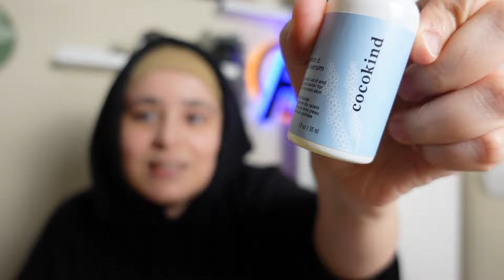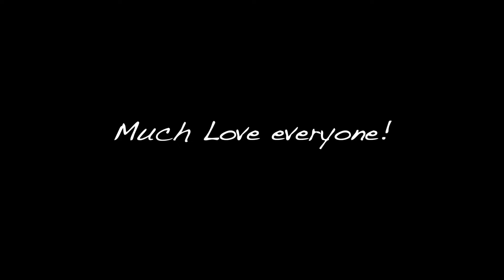Realistic Ramadan Night Routine | Ramadan Vlog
Peace everyone! It's your girl Amira!

Half of Ramadan is already passed! Today I want to share with you a realistic Ramadan night routine for someone that has a full time job!
Ramadan is an opportunity like no other to reset and transform yourself, but it's important to understand that you can do it one step at the time!

I sincerely hope that you will benefit from this video and you will have a blessed Ramadan!

00:00 - Intro